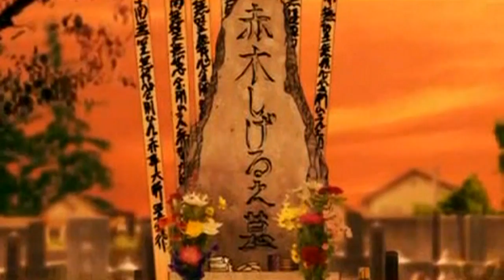Ikeda Ayako - Sora no Kakera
池田綾子 - 空の欠片 (天 AMV) creayed by MID